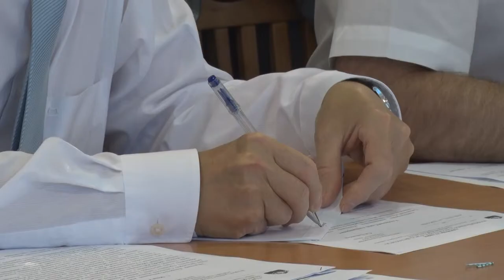Десна-ТВ: Плановое заседание депутатской комиссии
29 мая состоялось заседание депутатской комиссии. В ходе совещания были рассмотрены вопросы по налогам, финансам, планово-бюджетной и инвестиционной деятельности. Кроме того, депутаты обсудили дальнейшее развитие города, проблемы городского хозяйства и экологии. Подробнее в нашем следующем материале.